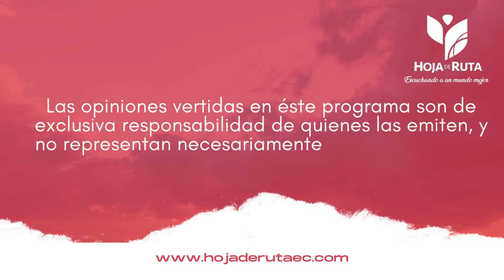Hilando Fino 🛑 con Pedro Páez 🛑 HOJA DE RUTA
Invitado:
Jorge Cáceres - Dirigente del Frente Petrolero
Neoliberalismo y Corrupción en el Manejo Petrolero